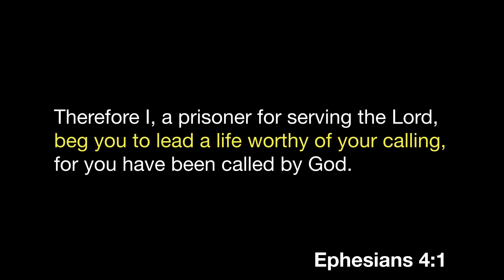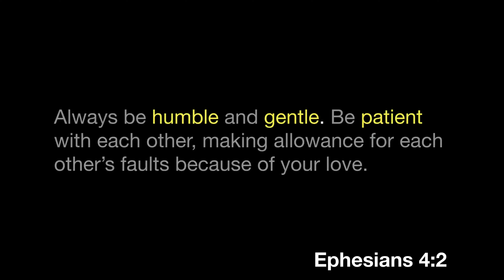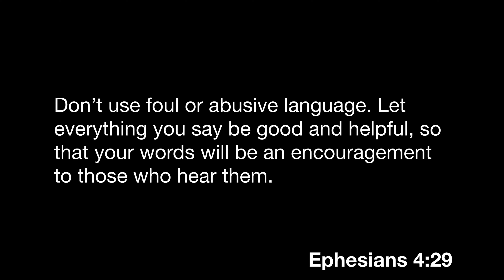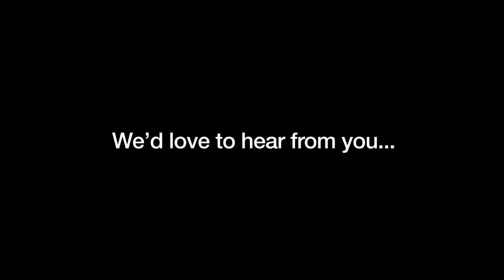A Root In The Sewer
Sunsetting anger - twice in one day!

Hello, I’m Ian Currey. I want to hear from you!